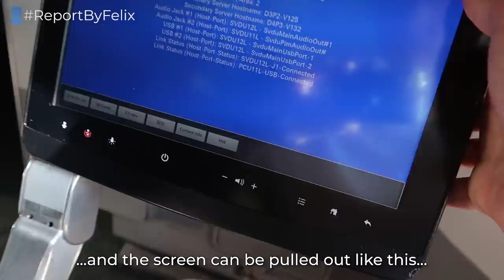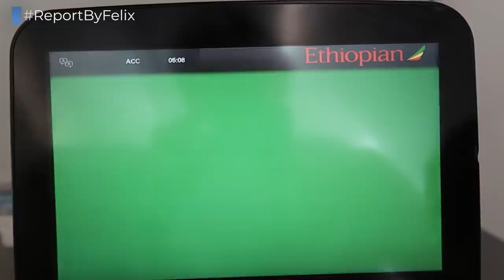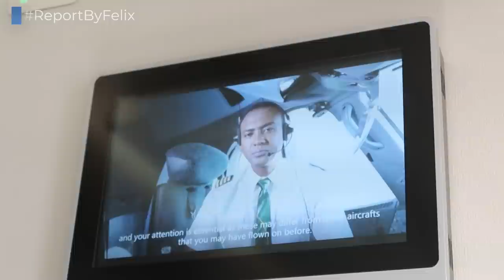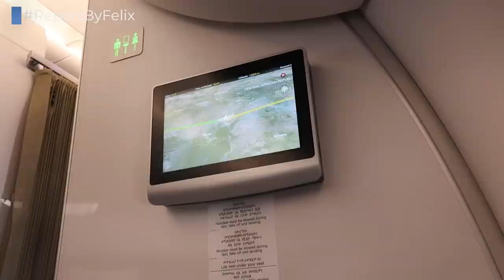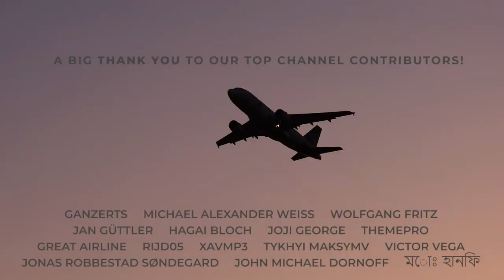TRIPREPORT | Ethiopian Airlines (ECONOMY) | Airbus A350-900 | Addis Ababa - Accra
Taking the A350 on a 5h Trans-African flight from Ethiopia to Ghana in Economy, a very pleasant experience!

*FLIGHT INFORMATION*
Airline: Ethiopian Airlines
Aircraft: Airbus A350-900XWB
Registration: ET-ATY
Flight Time: 4h 45min
Seat: 11L
From: Addis Ababa Bole
To: Accra Kotoka
Date: September 2019

*PRICE BREAKDOWN*
Total Price: 15,000 Eurobonus Miles + EUR 105.87
Total Routing: SEZ-ADD-ACC-TMS
Booked through: Scandinavian Airlines Website
Cost includes: Economy Class Ticket including one checked bag and free seat reservation
Booking made: June 2019

*VIDEO BREAKDOWN*
00:00 - Intro and Map
01:09 - Boarding
02:07 - Cabin and Seat
04:33 - Taxi and Take Off
08:00 - Snack Service
08:37 - Inflight
08:58 - Lunch Service
09:47 - Approach and Landing
12:08 - Kotoka Airport
13:00 - Outro

*ANIMATED MAP*
Created: December 2021